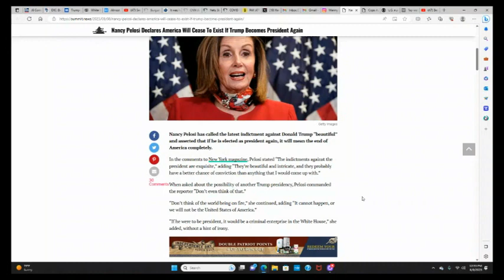Nancy Pelosi Panic Attack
HAVE FUN GETTING TO THE TRUTH
NO COMMERCIALS
NO CENSORSHIP

The KEN MATTHEWS REPORT